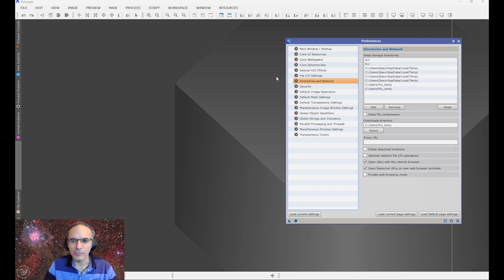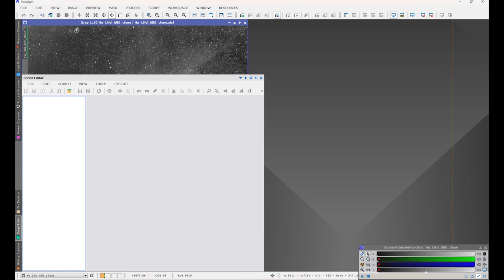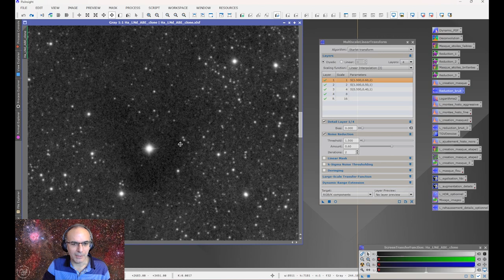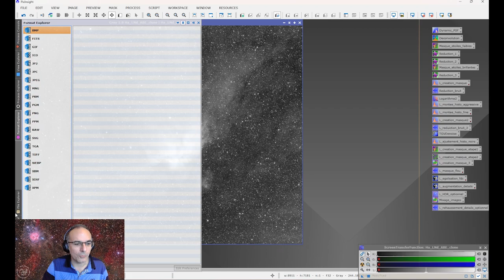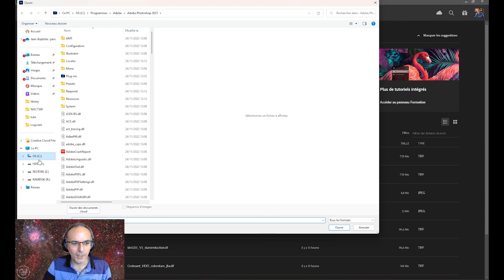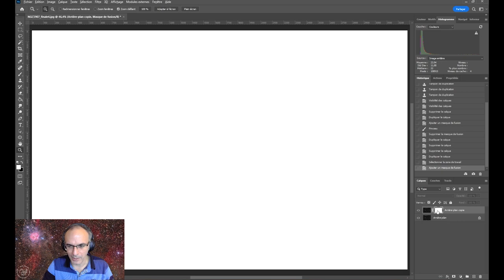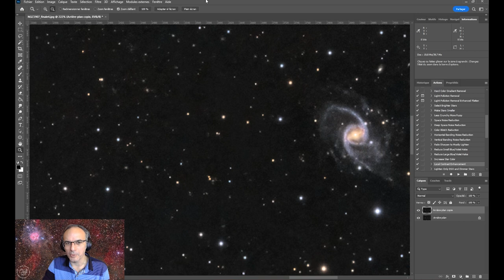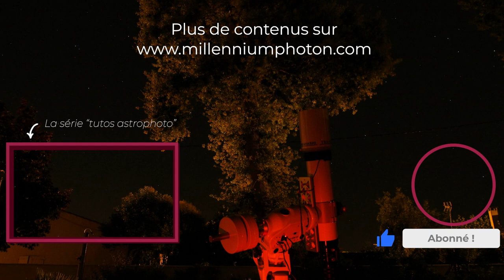Tuto astrophoto #3 - Les logiciels de traitement (Pixinsight, Photoshop...)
Dans cette vidéo, je vous présente les principaux logiciels que nous utiliserons dans cette série de tutos sur le traitement astrophoto :

Les 2 indispensables :
- Pixinsight (00:00)
- Photoshop (33:48)

Et deux autres que nous n'utiliserons pas ou peu), mais qui sont intéressants :
- Astro Pixel Processor (49:25)
- Siril (52:10)

Plus de contenus dédiés à l'astrophotographie et à l'astronomie sur mon site Photon Millenium

Merci pour vos commentaires et réactions, qu'elles soient positives ou négatives, afin de m'améliorer pour les prochaines ! :)

Crédits : © Jean-Baptiste Auroux - 2022

Musiques :
"Сinematic Intro 22" by TaigaSoundProd